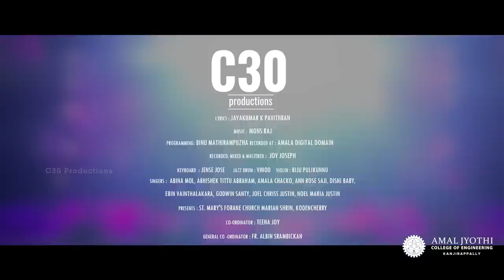Nalla Raathry l CarolSong l Christmas2021l Newcarolsong l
ST.MARY'S FORANE CHURCH
MARIAN SHRINE,
KODENCHERY

Original Song Composed By : Candles Band Kottayam

Lyrics : Jayakumar K Pavithran
Programing : Binu Mathirampuzha
Recorded at: Amala digital domain

Recorded mixed and mastered :  Joy Joseph

Direction : Unni Scaria
Camera     : Sijo Maxmedia , Jerry Pulickan, Daniel John, Diju Kaippanplackal
Arun Jo
Cuts & DI     : Renil Mannoor

Keyboard  : Aljo Roy
Drum : Vinod

Violin : Biju Pulikunnu
Singers
Abina Mol
Abhishek Tittu Abraham
Amala Chacko
Ann Rose Saji
Disni Baby
Ebin Vainthalakara
Godwin Santy
Joel Chriss Justin
Noel Maria Justin

Project Concieved by : Fr. Joseph Kochuveettil
Programme Cordinator : Diju Kaippanplackal
Light and Grip : Nobin Cyriac
Sound Engineer : Justin Alappattu
Technical Head : Aju Francis, Anju Francis
Production Design by:   Tomy Parnasala, TSK, Bro. Jitto, Justin Alappattu, Christin Alappattu, Joseph Pamboorickal, Amal Muthukattu, Nevin J Mathew, Aljo Roy, Justin Joseph, Arun Jo

Special Thanks
Fr Martin Velliamkulam (Vicar, St. marys church podimattam)
Tomy Parnasala
Rev. Dr. Mathew Paikkattu ( Manager, AmalJyothi College Kanjirapally)
Bava Creations, Doha
Bsil(Basil Sounds kattapana)
Trustees & Parishioners of St. Mary’s Church Podimattam
Jose

Venue : St. Mary’s Auditorium Podimattam
Lights : Basil Sounds Kattappana

For paid collaboration, or to use any of our contents, or to release/publish any contents through our social media platforms, or to use our facilities please contact us using mail id
Original rights reserved with C30 Productions under the Indian Copyrights Act.